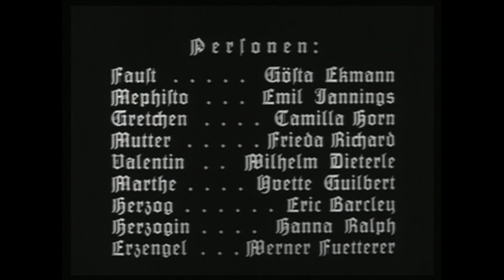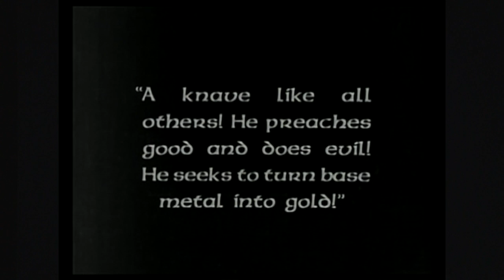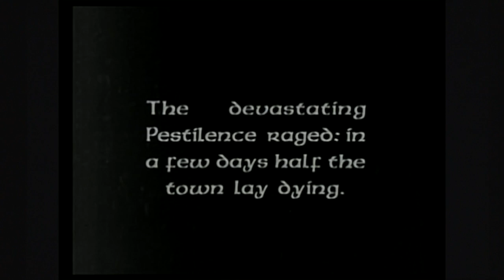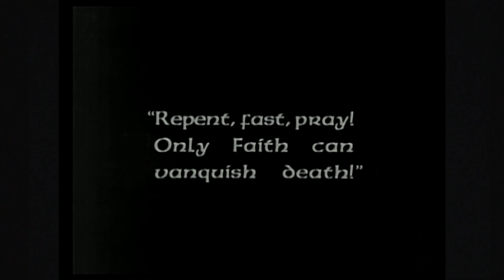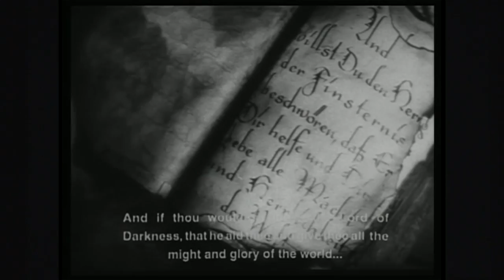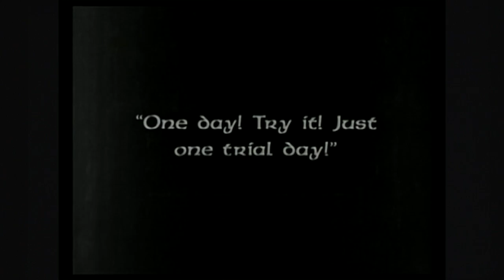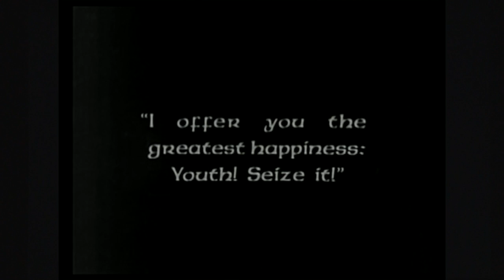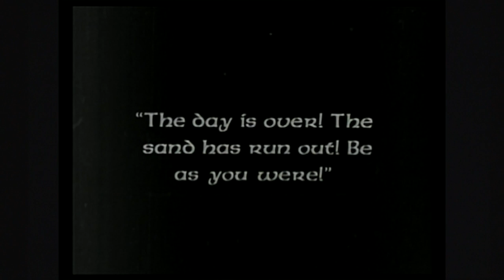Huck Hodge | from the language of shadows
Performance by University of British Columbia Symphonic Wind Ensemble
Robert Taylor, conductor
UBC Bands